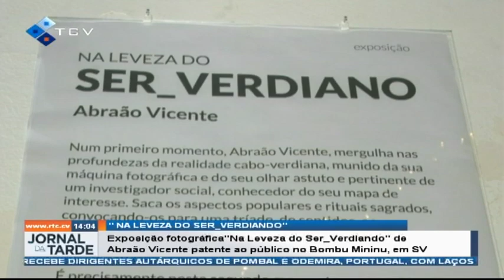Exposição fotográfica"Na Leveza do Ser_Verdiando" de Abraão Vicente patente ao público no Bombu Mini